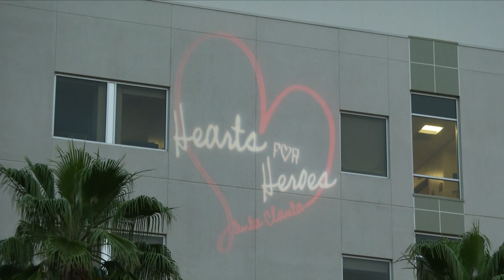May 6, 2020: National Nurses Day Special Event at Henry Mayo Newhall Hospital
The City kicked off NursesWeek last night by celebrating National Nurses Day and projecting the HeartsForHeroes logo onto the tower at Henry Mayo Newhall Hospital! The projection will be displayed over the next month to honor our frontline workers in Santa Clarita.

❤️ HEARTS FOR HEROES
Share your gratitude for our essential workers by decorating a downloadable heart template at Santa-Clarita.com/HeartsForHeroes. Be sure to post your artwork using the hashtag HeartsForHeroes.